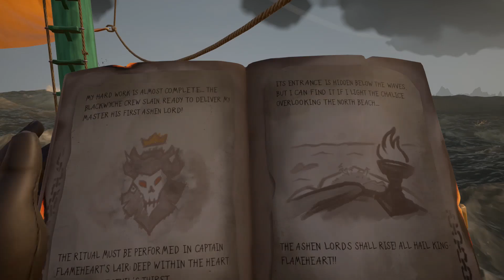Sea of Thieves Tall Tales The Heart of Fire Kampania Odcinek #2 Gameplay PL Po Polsku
Sea of Thieves Tall Tale  The Heart of Fire Kampania Odcinek #1 Gameplay  PL / Po Polsku

Mam nadzieje że udało mi się dobrze zmontować film i że pomoże Wam w zrobieniu tego zadania .

Dajcie znać czy podobał wam się filmik

Zostawcie łapki i komentarze jeśli chcecie być na bieżąco dajcie zostawcie subskrypcje

Szukasz graczy ? Wejdź na grupę na FB  🎮🎮